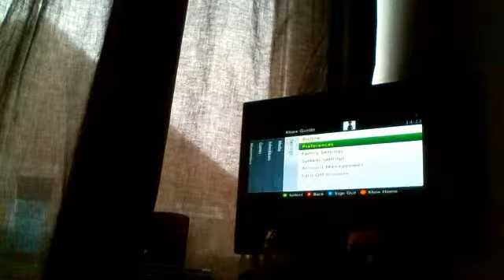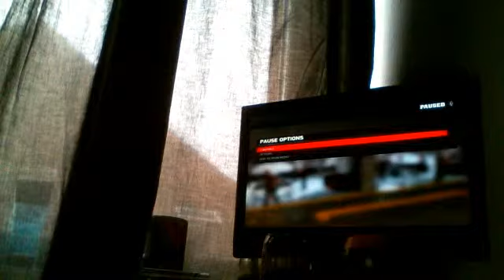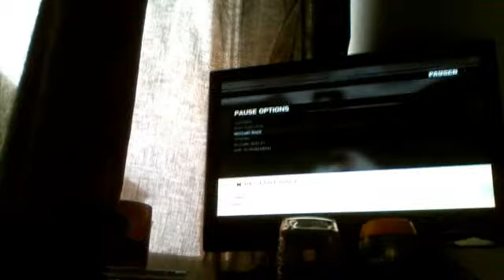f1 time doppydasiy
doppydasiy's webcam video January  7, 2012 06:21 AM